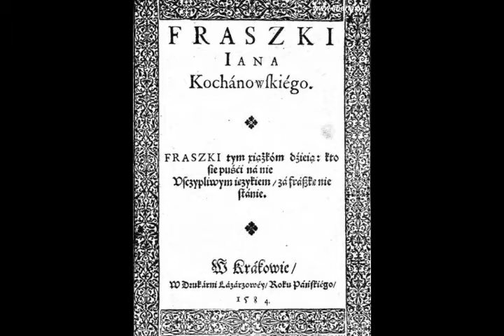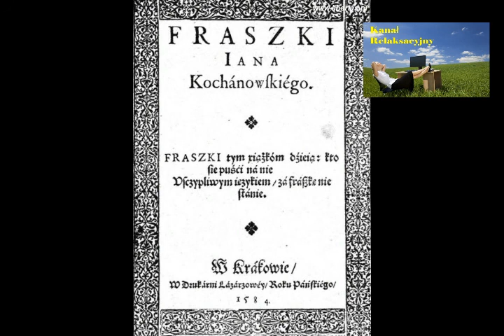Pieśń świętojańska o Sobótce Jan Kochanowski